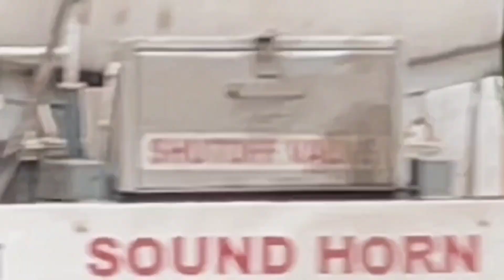കോളേജിലെ സാറിന്റെ മുന്നിൽ തെരുവ് കച്ചവടക്കാരനെ രക്ഷിതാവായി അഭിനയിപ്പിച്ചപ്പോൾ UNEXPECTED PRANK